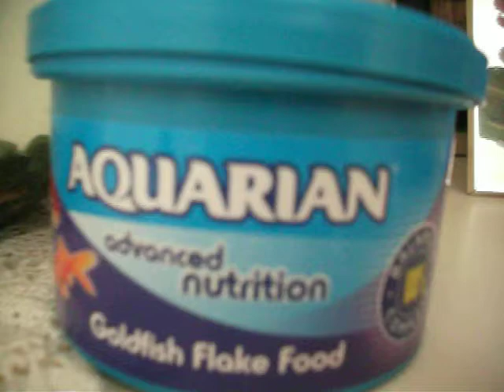Fred, o peixe/ the fish.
*** Pets are not my cup of tea, but I looked after Fred, my friend's fish. Unlucky him! LOL Surprise: he survived and enjoyed it! Here you have The Chemical Brothers's song playing to him [The Salmon Dance from We are the night, 2007].
I know that, sooner or later, the music will be blocked at You Tube. So, check the funny promo from this song  at:
*** Pets não são a minha praia, mas eu cuidei do Fred, o peixe de uma amiga que viajou. E não é que ele sobreviveu e eu curti! Ainda bem! A música é do The Chemical Brothers  [The Salmon Dance do We are the night, 2007]. Eu sei que, mais cedo ou mais tarde, vão bloquear a música nesse meu post , então, para ver o clip, que é engraçado, vai aqui: